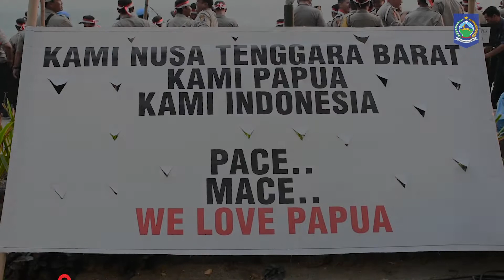LOVE FOR PAPUA FROM NTB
Gubernur Provinsi Nusa Tenggara Barat (NTB), Dr. H. Zulkieflimansyah, M.Sc menghadiri acara doa bersama untuk Papua di Pantai Hotel Aruna, Senggigi, Lombok Barat, Sabtu (7/9/2019). Dalam kesempatannya, Gubernur NTB menerangkan bahwa NTB harus menjadi replika Indonesia.

"Apapun sukunya, apapun agamanya, dari manapun asal daerahnya, sekali mereka menginjakkan kakinya di NTB, kita ingin memastikan bahwa kita dan pengunjung berbaur menjadi warga Indonesia sesuai yang dicita-citakan oleh founding father kita," tegasnya.

Ia mengajak masyarakat yang hadir untuk membuktikan bahwa NTB adalah tempat yang nyaman buat semua orang yang datang ke NTB.

"Kepada pak Sekda Kabupaten Fakfak yang berkesempatan hadir dalam acara ini, kami ucapkan terimakasih dan salamkan salam kami yang paling dalam kepada masyarakat Papua," ungkapnya.

Ia mengungkapkan bahwa tantangan mewujudkan NTB Gemilang itu tidak semudah yang dibayangkan. Namun dengan semangat masyarakat NTB, cita-cita menjadikan NTB Gemilang akan terwujud.

Salah satu cara Gubernur untuk menanamkan rasa nasionalisme dan persatuan adalah dengan memberikan beasiswa kepada anak NTB untuk melanjutkan studi ke luar negeri. Ia menerangkan, studi ke luar negeri bukan hanya untuk mencari gelar atau sekedar nilai melainkan untuk meningkatkan rasa persatuan Indonesia, bukan persatuan antar suku.

"Kami mengirimkan mahasiswa NTB ke luar negeri dengan pesan yang jelas, ketika mereka ke luar negeri tidak ada lagi suku yang mempersempit dada kita, ketika merah putih disinggung ketika harkat diinjak-injak kitalah yang pertama membela bangsa dan tanah air kita," tegas Gubernur.

Sekretaris Daerah Kabupaten Fakfak yang juga hadir dalam acara tersebut, mengucapkan terimakasihnya kepada masyarakat NTB, telah peduli terhadap musibah yang sedang terjadi di Papua.

"Ini adalah sebuah penghormatan yang sangat luar biasa bagi kami, kami telah mendengar sambutan bapak gubernur, saya mewakili kabupaten Fakfak menyatakan bahwa NKRI HARGA MATI," tegasnya disambut gemuruh tepuk tangan.

Ia mengungkapkan hal itu bukan hanya ungkapan belaka, namun hal itu telah tertulis sejak lama di kabupaten Fakfak yang tertulis sasanti merah putih yang tertulis 'Dahulu Kami Berjuang Untuk Merah Putih, Sekarangpun Kami Berjuang untuk Merah Putih'.

Ia menceritakan kronologi keributan di Fakfak yang mana masyarakat Fakfak diundang untuk melaksanakan aksi solidaritas, namun ada kelompok lain yang mengibarkan bendera selain merah putih. Hal itulah yang membuat keributan di Fakfak beberapa waktu yang lalu.

"Doa dari NTB ini, mudah-mudahan menjadi kekuatan untuk Papua dijauhkan dari segala bencana, dijauhkan dari marabahaya dan dari segala pikiran-pikiran yang menyesatkan," tutupnya. (*)